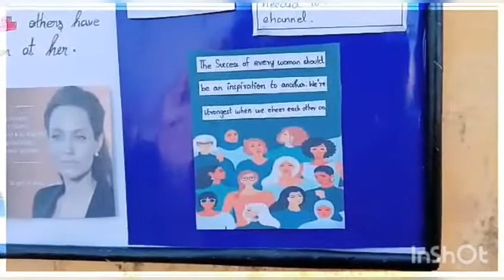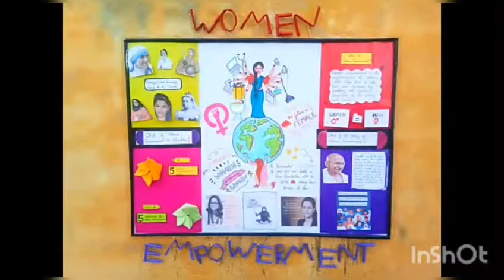National Level Online Poster Presentation |PP005||Swetha ||Women Empowerment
National Level Online Poster presentation

Swetha.S,
 Dr. Sivanthi Aditanar College of Engineering, Tiruchendur.
Women Empowerment

PATRON
Dr. G. Wiselin Jiji,
Principal ,

CONVENER
Dr. P. Balakumar,
Asst. Prof(Sr.)/Chemistry

Rules:
Poster can be a chart or a flex
Video Should be for a maximum of 5 minutes
 First 30 sec Quick introduction
Video should contain scope, observation and conclusion of the poster Videos will be uploaded to our YouTube channel
 Only one member per poster.

Organizing Committee:
T. Shunmugapriya, IV year ECE,
C. Cakston , III year CSE,
J. Giftson, III year IT,
P. Sanjay ,III year MECH